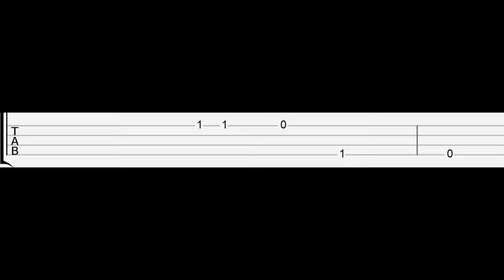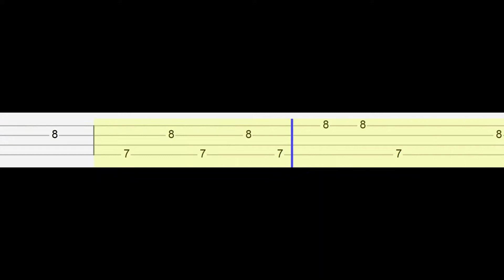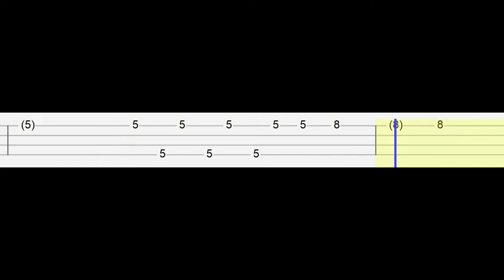Beautiful Ugly -Back to the Outback (Easy Ukulele Tabs Tutorial)